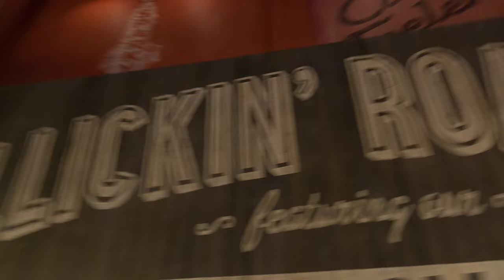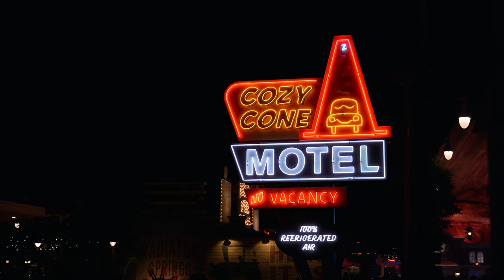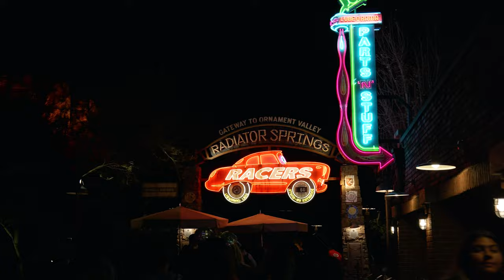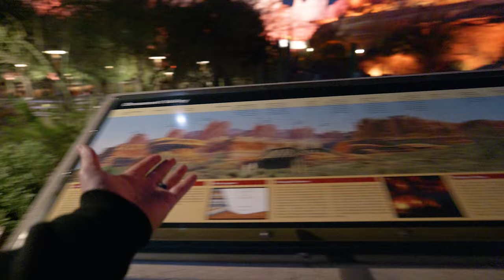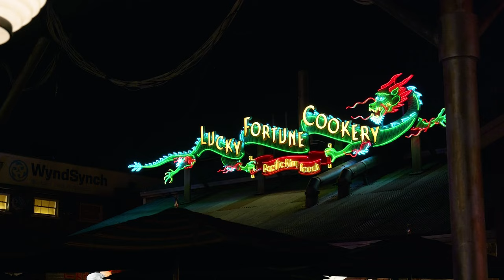After Dark at Disney's California Adventure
Join us on a nighttime adventure at DCA as we explore Cars Land, Luigi's ride, and Avengers Campus! Experience the stunning neon lights, thrilling attractions, and maybe even catch a glimpse of your favorite Marvel characters.